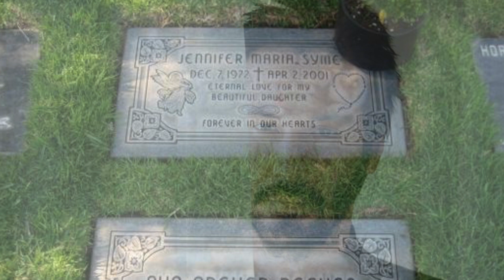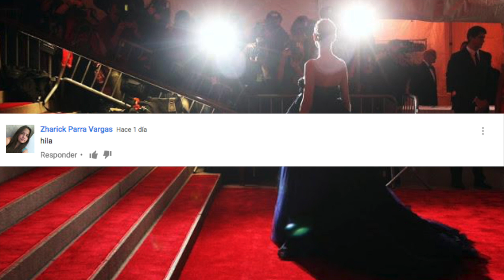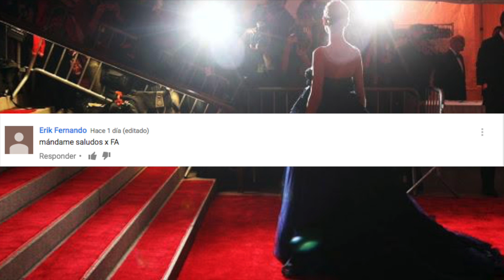FAMOSOS que han SUFRIDO la TRÁGICA MU3RT3 de un HIJO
3.- SIGUENO EN NUESTROS FACEBOOK

Ya somos más de 675,753 almas suscritas y unidas en CHICAS COSMO